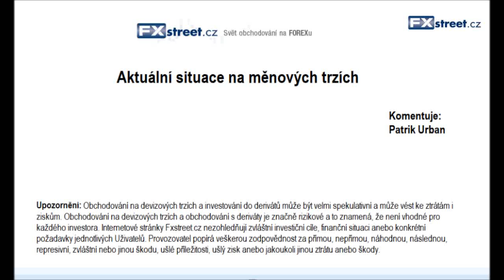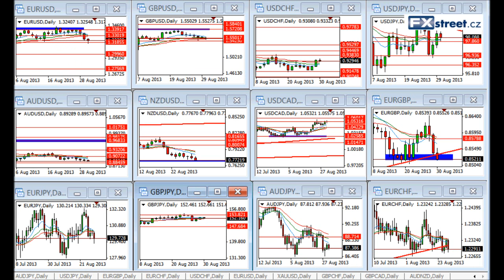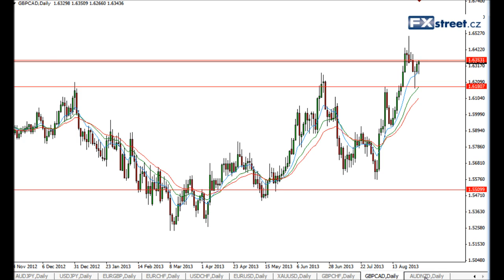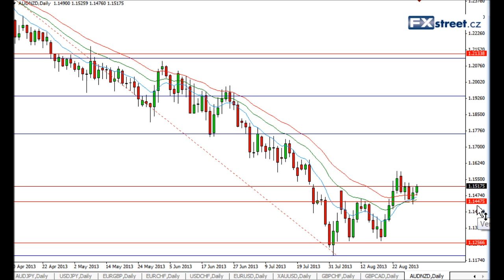FOREX: Pravidelný týdenní komentář FXstreet.cz (2.9.2013)